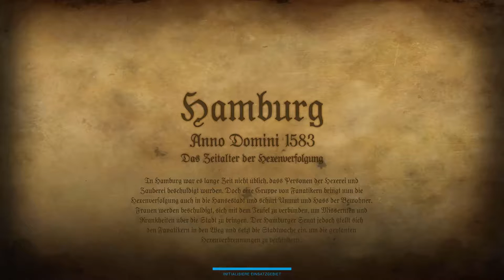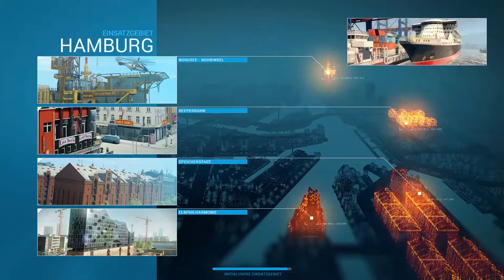Emergency 2017 - Der Hexenwahn - STA - Let's Play #1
in meinem ersten Let's Play Video in diesem Jahr möchte ich euch gern in das Spiel "Emergency 2017" mitnehmen und spiele heute die erste Mission der Kampagne für und mit euch durch - Der Hexenwahn. Viel Spaß dabei...

Sendezeiten auf diesem Kanal:

Montags: STA-Buch, Film & Fernsehen
(jede Woche stelle ich euch Bücher und/oder Filme aus unserem privaten Bestand vor. Vielleicht ist ja auch für euch mal was Neues dabei..)Rechtlicher Hinweis: Alle von mir vorgestellten Medien befinden sich, im Original von mir gekauft, in meinem Besitz. Ausschnitte aus selbigen dienen ausschließlich der Unterstützung meiner Ausführungen; im Rahmen des Zitatrecht §51 UrhG (Urheberrecht).

Mittwoch: STA -Wusstest du das???
(hier erfahrt ihr nützliches und kurioses aus der weiten Welt des Wissens)

Freitags, Samstags und Sonntags: Sven talks about The channels of the day
(Hier stelle ich euch jede Woche 3 verschiedene YouTube-Kanäle vor, von denen ich der Meinung bin, dass sie einen Besuch wert sind.)

Unregelmäßig: Sven talks about dit un dat
(wenn mir mal nach Schnacken ist - dann unter dieser Rubrik...)

Faceook & STA - Sven talks abou